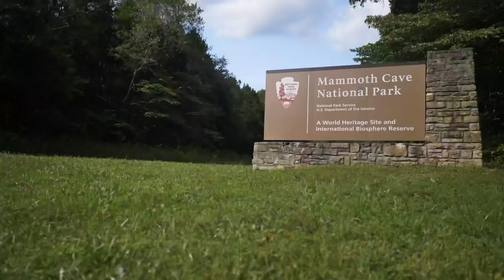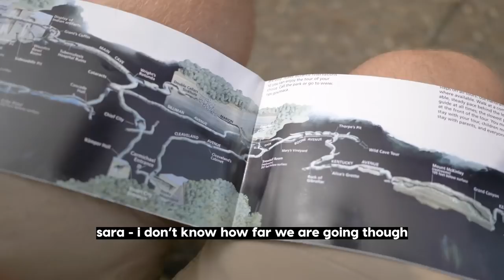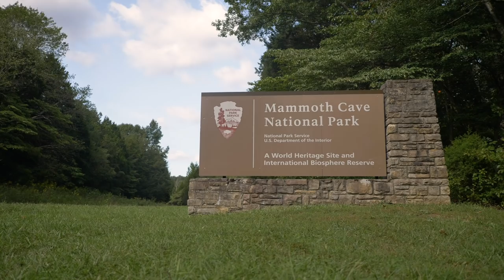1 Day in Mammoth Cave National Park, Kentucky // Tour + Hiking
This week we took a little day trip to visit our 20th national park: Mammoth Cave National Park in Kentucky! Located in southern Kentucky almost on the Tennessee border, this cave is the LARGEST known cave in the WORLD! To give you a better idea of just how HUGE this cave is, second largest cave is half the size of this one.

We had so much fun going inside the cave for a self-guided tour, hiking to a sink hole, and wandering through a historic church left behind by some of the communities that used to call this park home.

(We did a self-guided version of the "Extended Historic Tour")

(We visited the Joppa Missionary Baptist Church)

(We did the Cedar Sink Trail, 2 miles round trip)

Songs used in this video:
♫"Ready to Go" by Peached
♫"I’m Free" by Peached
♫"Always Home" by Leucadia
♫"Waiting for Something With" by The Revelators

mammothcave